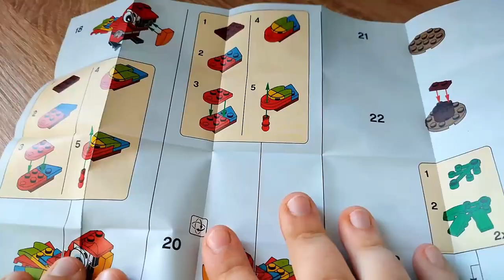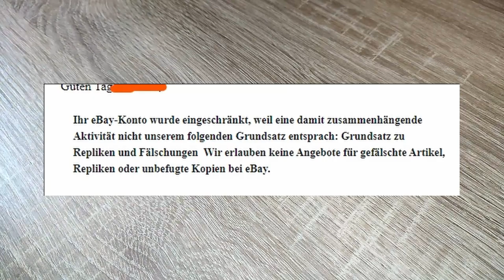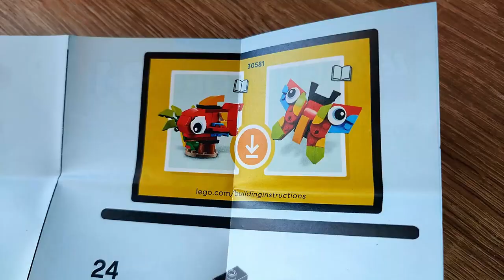Klemmbausteine über EBAY verkaufen? Eine KATASTROPHE! SCHLECHTER geht es nicht! - Meine Erlebnisse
Hallo liebe Freunde der gepflegten Klemmbaustein Baukunst. In diesem Video geht es um ein ein Thema, welches euch alle betrifft! Dieses mal witmen wir uns einer moralischen Grundsatzfrage! Viel Spaß dabei :).

Es ist kein Set ;)